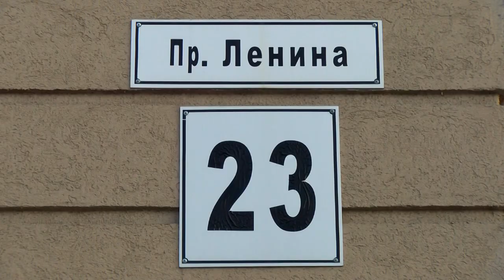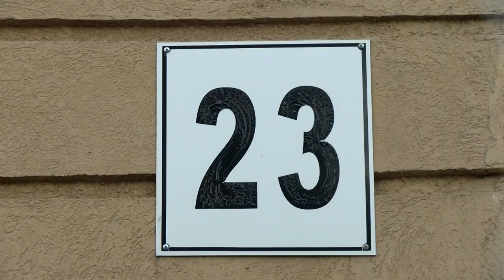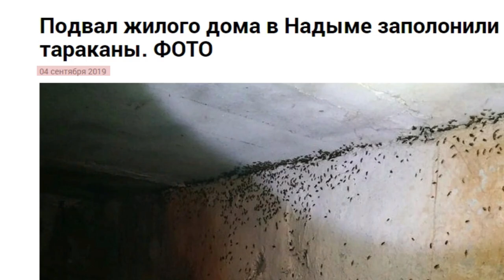«Нашествие» тараканов на Ленина, 23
«Полчища тараканов атаковали многоэтажку в Сарове». Снимки якобы сделаны в доме №23 по проспекту Ленина. Почему бездействуют коммунальные службы и что на самом деле происходит в многоквартирном доме?